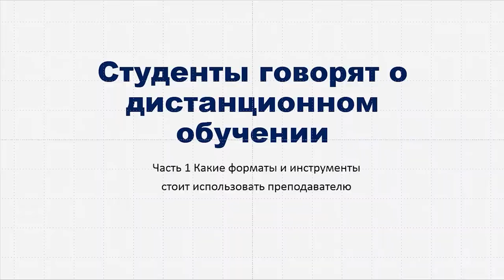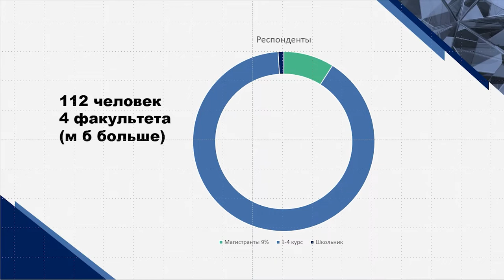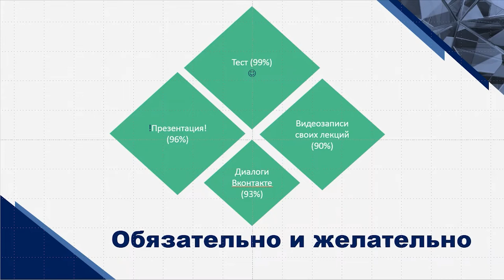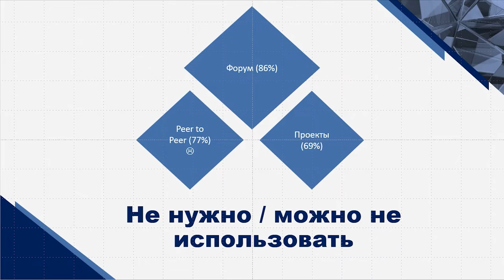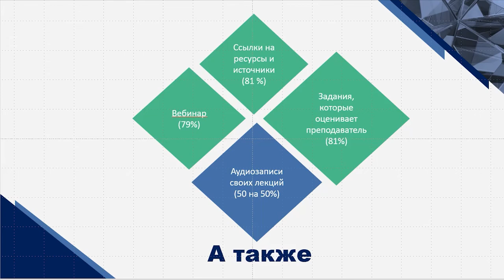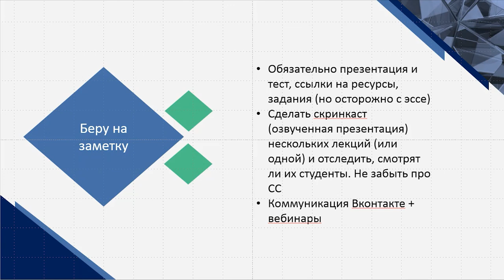Дистант глазами студентов: какие инструменты и форматы стоит использовать преподавателю?